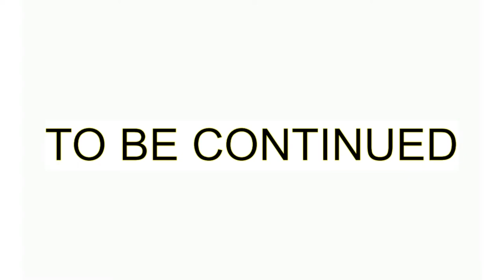The Unknown Bank Robbery |Part 1| Stick Animation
Plz Like the video and share it it will help me a lot :)
If you want to give any idea to me then plz tell me in comments
keep me supporting :D